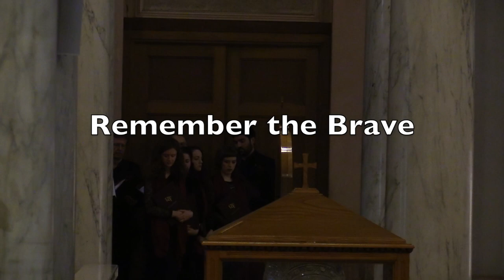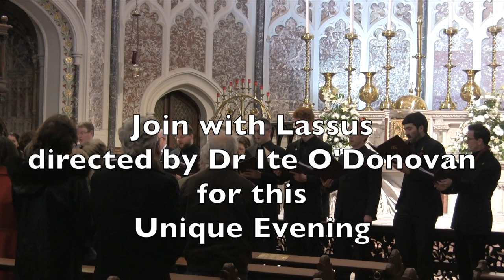Remember the Brave 2017 - Scenes from Cavan Cathedral July 30, 2017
LASSUS present Remember the Brave 2017 - St Mary's Church, Haddington Road - Friday Nov 10th 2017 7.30pm - 9.00pm. A most evocative and atmospheric experience for the audience - an opportunity to remember those who in so many ways contributed to the cultural, social and political landscape of Ireland. WATCH our short video from Cavan July 2017 In Memoriam Francis Ledwidge. and at the Door.